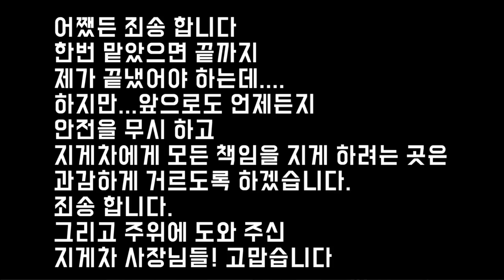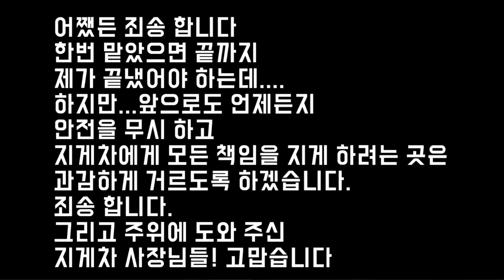드림지게차가 뿔났다!! 지겟발 빼!!(Angry forklift)#0415